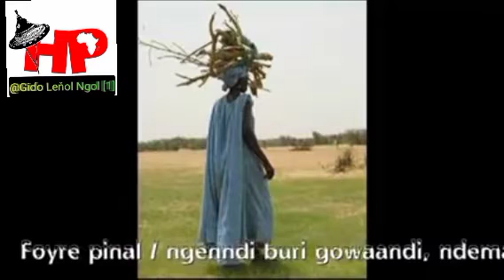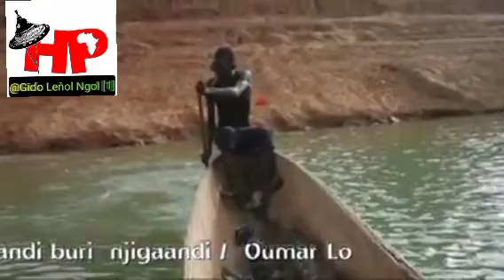Foyre Pinal ngenndi